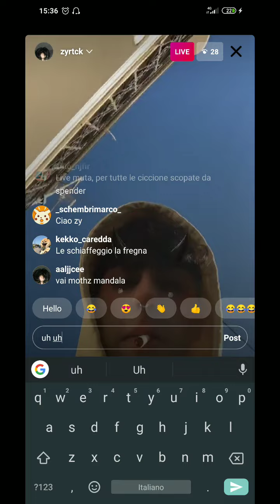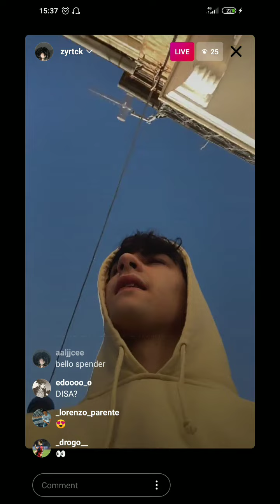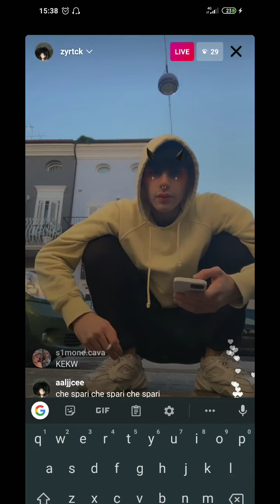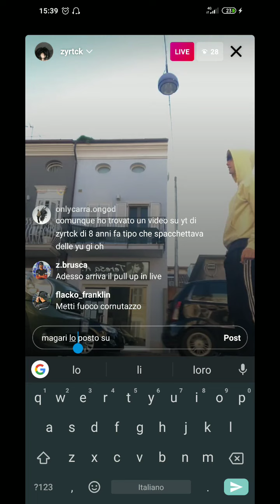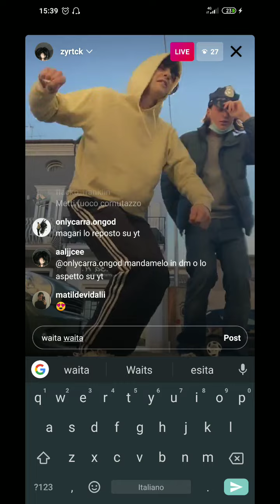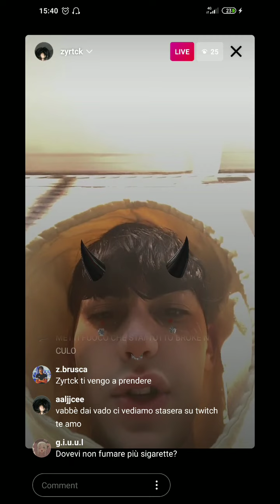LIVE - ZYRTCK'S BALLETTI [PARTE 3]